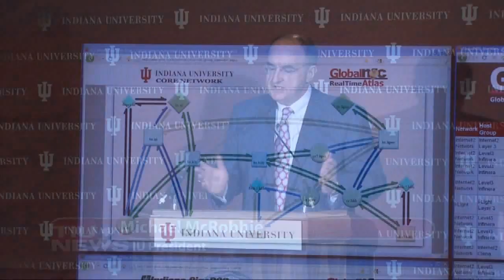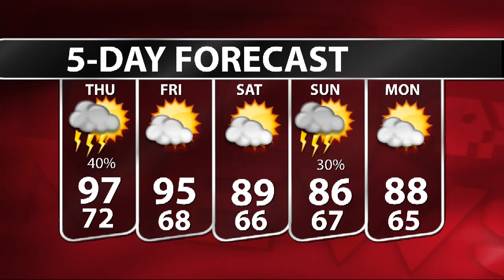WTIU Newsbreak - August 3, 2010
WTIU's Shameka Neely reports; National Science Foundation grants are given to IU for computing high-speed network services. Charges have been filed for a Monroe County citizen, Wilson Wood, who was involved in a hit-and-run boating accident last month. Also, MCCSC fundraising attempts were unable to be achieved by the Monroe County school district.